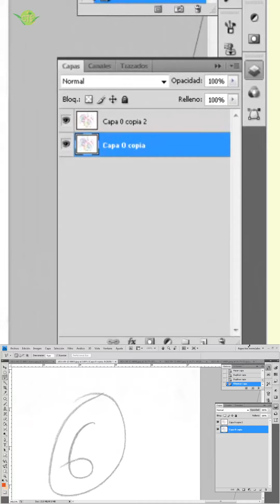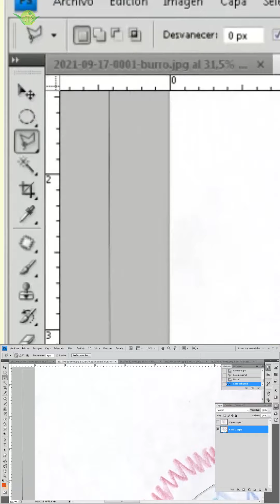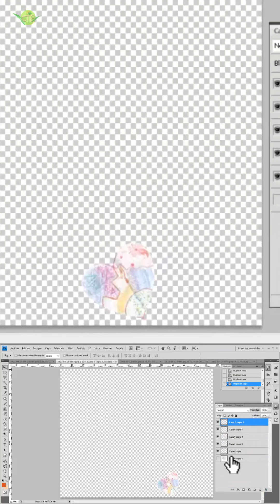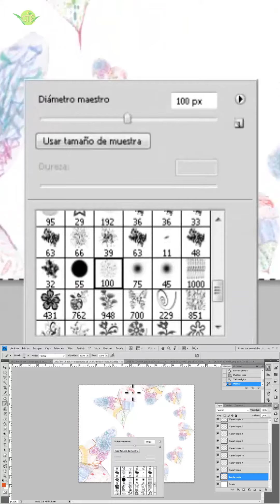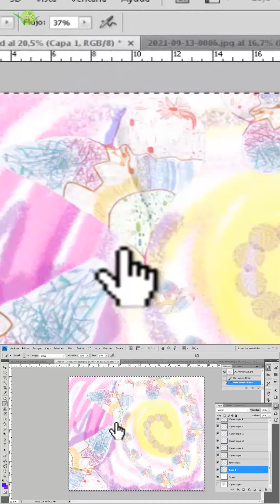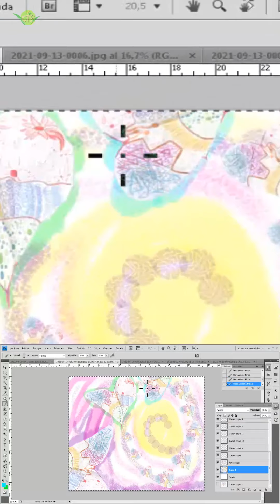Corazon: como EVOLUCIONA esta imagen💞 en photoshop😍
Hola amigos, en la nueva red social estaré subiendo mas contenido.